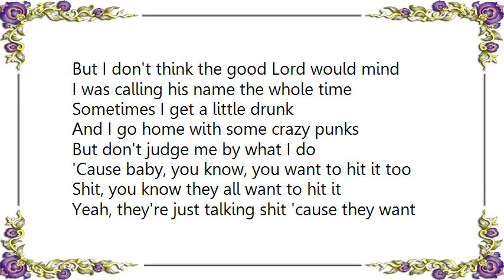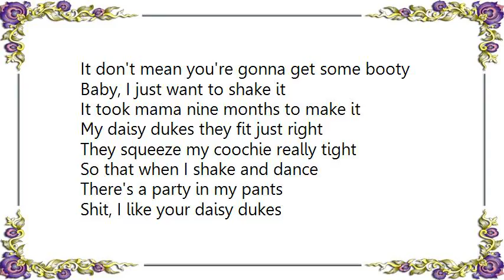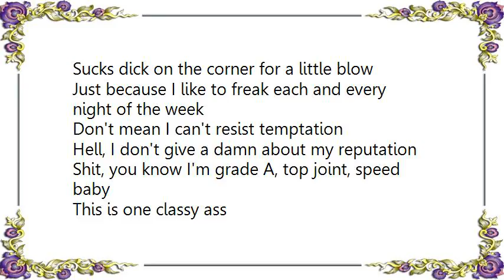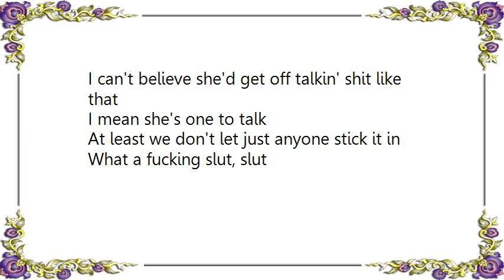Avenue D - Do I Look Like a Slut Sizequeen Remix Lyrics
[Lyrics Avenue D - Do I Look Like a Slut Sizequeen Remix]
Do I look like a slut?
Uh, huh, shut up

You know, I don't understand
Why everyone keeps calling us sluts
Me neither, I'm a good girl, yeah, me too
Hell, I just went to church the other day

Here's a story about the boys of the alter
Some of them got between me and my halter
But I don't think the good Lord would mind
I was calling his name the whole time

Sometimes I get a little drunk
And I go home with some crazy punks
But don't judge me by what I do
'Cause baby, you know, you want to hit it too
Shit, you know they all want to hit it
Yeah, they're just talking shit 'cause they want it

You know, maybe it's these outfits we wear
I mean, I can see your boobies
Shit my stylist is on a budget
He's just trying to save some fabric

It really doesn't matter
I'm just gonna end up taking it off anyway
So what if I'm a little nudie?
It don't mean you're gonna get some booty

Baby, I just want to shake it
It took mama nine months to make it
My daisy dukes they fit just right
They squeeze my coochie really tight

So that when I shake and dance
There's a party in my pants
Shit, I like your daisy dukes
I think they're real classy

Is it the way I move my butt?
Is it the way my clothes are cut?
I like to do it and what?

Is it how my clothes are cut?

I saw Mikey on the street yesterday
And do you know what he called me?
What? He called me a slut, no, yeah
Honey, don't worry, he's just a fag anyway

I'm not a fuckin' slut you fucking cock sucker
Your mom's the one letting everyone fuck her
Everyone knows she's a fuckin' ho
Sucks dick on the corner for a little blow

Just because I like to freak each and every night of the week
Don't mean I can't resist temptation
Hell, I don't give a damn about my reputation
Shit, you know I'm grade A, top joint, speed baby
This is one classy ass

I can't believe she'd get off talkin' shit like that
I mean she's one to talk
At least we don't let just anyone stick it in
What a fucking slut, slut